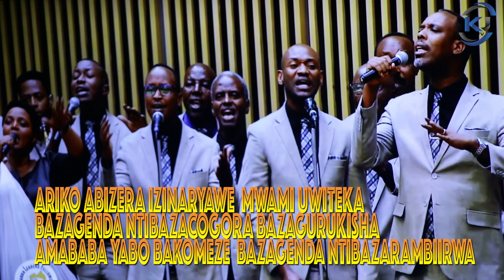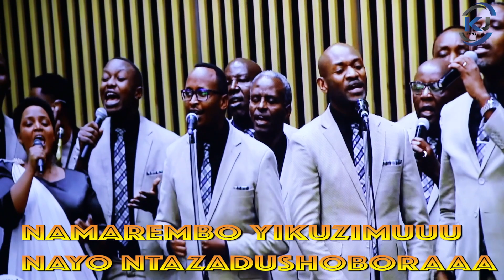LIVE: NKUKO IMISOZI - HOZIANA CHOIR // NATIONAL PRAYER BREAKFAST